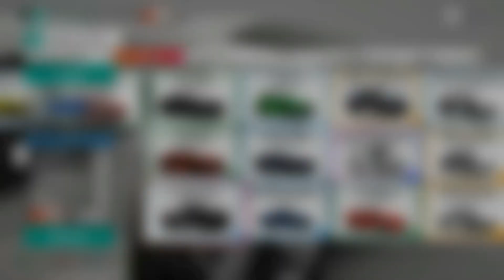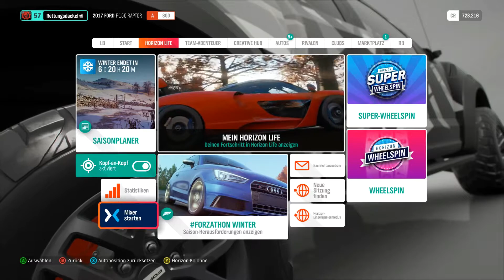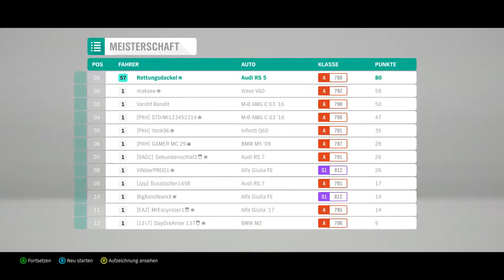🎮 Limosinen auf Eis 🏎 Forza Horizon 4 #05 🏎 Deutsch 🏎 PC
Forza Horizont 4 🎮 Deutsch 🎮 Walkthrough Gameplay German/Deutsch/Dansk ;) 🎮 Gameplay with Commentary (German/Deutsch) 🎮 PC 🎮  GERMAN 🎮 Ultra HD
PSN: Rettungsdackel81
Xbox-Live: Rettungsdackel
Uplay ID: RettungsdackelD